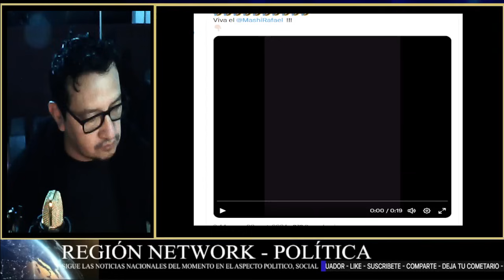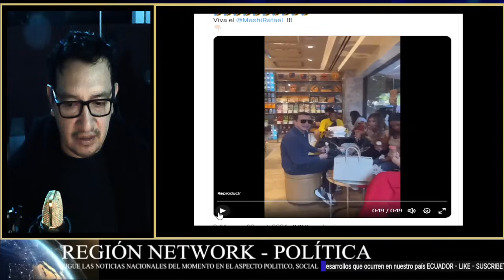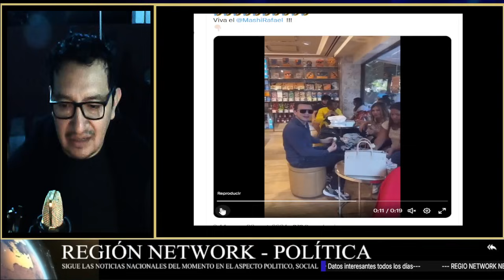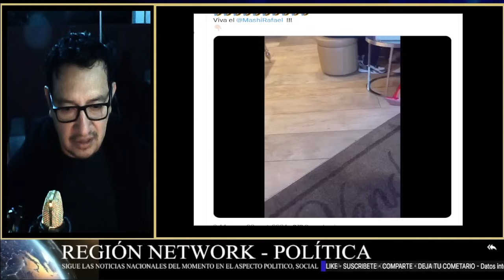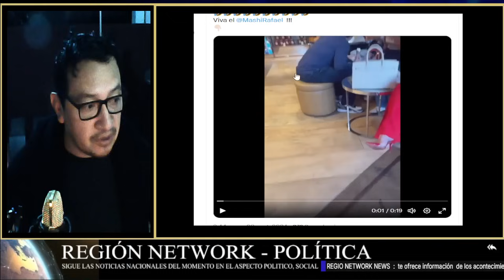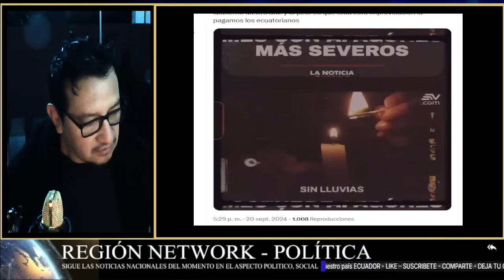¡TROLEO A NOBOA! “VIVA RAFAEL CORREA” LE GRITARON!